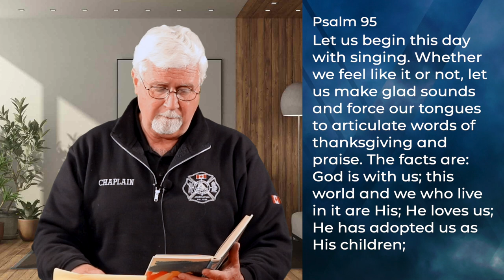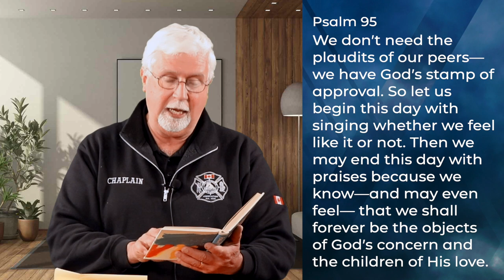Weekly Connection for Wednesday May 5th, 2021